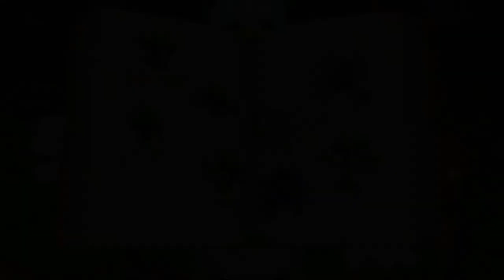The Beast Castle Never Felt So SPED | Kingdom Hearts 2 Final Mix #04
THIS IS THE GEAR I USE TO  MAKE MY YOUTUBE VIDEOS!!!
MICROPHONE: blue snowball ice
MIC STAND
CPU: RYZEN 7 1700X
GPU: RX 5600 XT
MAH SOCIALS, BE SURE TO FOLLOW YAH BOY!